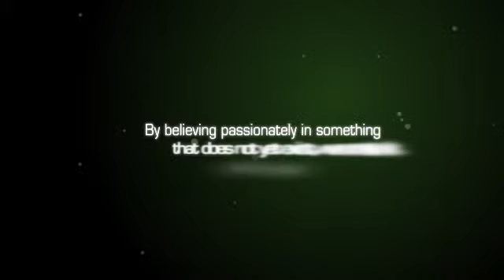Just 300 - Join us!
You can help us too! Let your friends know, we are building an Adventist high school in Romania and we need your support!